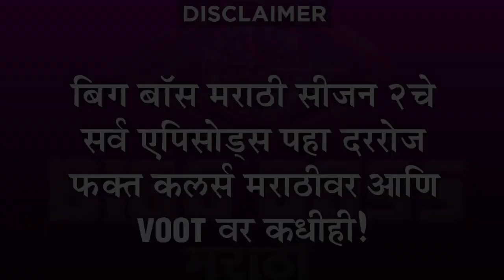Bigg Boss Marathi 2 | "आम्ही कधीच मैत्रिणी होऊ शकत नाही!" | Day 93 Episode Update | Shivani & Veena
कलर्स मराठीवरील बिग बॉस मराठी २च्या  २७ ऑगस्टच्या भागात पत्रकार परिषद पार पडली. यावेळी वीणाने शिवानी माझी कधीच मैत्रीण होऊ शकत नाही असं वक्तव्य केलं.